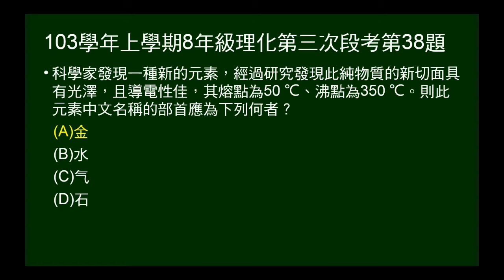103學年上8年級理化三段第38題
給新元素性質，問中文學名部首。